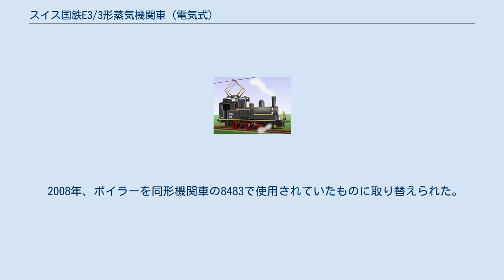スイス国鉄E3/3形蒸気機関車 (電気式)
スイス国鉄E3/3形蒸気機関車（スイスこくてつE3/3がたじょうききかんしゃ）の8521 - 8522号機は、スイス連邦鉄道（スイス国鉄）が既存のE3/3形を元に1942年に蒸気・電気動力両用に改造された蒸気機関車である。
石炭の燃焼による火力の他に電力を使って蒸気を発生させるように改造された。
この改造は、第二次世界大戦時にスイスで石炭が不足したことに伴う価格高騰へ対応するために行われた。
 第二次世界大戦下の1942〜1943年の間に入換用蒸気機関車 E3/3形 8521・8522号機の2両を電気ボイラー式に改造した。
予備動力として従来の石炭ボイラーも残された。
スイスは石炭をドイツからの輸入に頼っていたため、戦争により石炭が不足し価格も高騰していた。
一方でスイスには山岳地帯を活用した水力発電による豊富な電力資源があり、蒸気機関車を電気で稼働できるように改造する方が経済的であった。
この改造は、設計はAGブラウン、電気機器の供給はブラウン・ボベリにより行われ、1942年から1943年にスイス連邦鉄道イヴェルドン作業場にて調整が行われた。
 石炭を燃焼する代わりに、架線から15,000V/16.7Hzの交流電源を受電して2台の変圧器で20Vに降圧し、電気ヒーターに通電して熱を得た。
電気ボイラーの出力は、電流12kAで480kW (2×240 kW) であった。
電気ボイラーは従来のボイラー内に直接取り付け、運転室前の両側に取り付けた変圧器に接続された。
 変圧器から垂直に設置された支柱を通って運転室天井にあるパンタグラフに接続されていた。
電動ポンプで水を循環させ、毎秒5リットルの流量で12気圧の蒸気を1時間当たり300キログラム発生させた。
蒸気の量はイジェクタで制御された。
ポンプ、照明などの電源は、蓄電池から供給された。
蓄電池は、変圧器の1台から整流子を通して充電していた。
電気機器の設置で機関車の重量は7トン増加し、総重量は42トンになった。
一方、運転前の予熱はわずか1時間で済むようになった。
 1台あたりの改造コストは100,000スイス・フランだった。
この改造により、1日あたり平均700-1,200kg、年間約300トンの石炭を節約できた。
 8521と8522は、それぞれ1963年、1964年にスイス連邦鉄道の運用から外れた。
 その後、8522は1964年からズールゼー-トリーンゲン鉄道にて運用されていたが、1972年に運用を終了し、後にベルン (DBB) の蒸気機関車クラブに引き取られ、元の状態に復元された。
1987年にズールゼー-トリーンゲン鉄道に復帰した。
 2008年、ボイラーを同形機関車の8483で使用されていたものに取り替えられた。